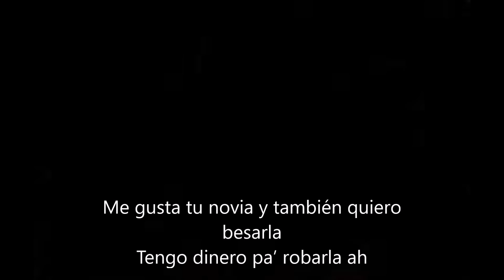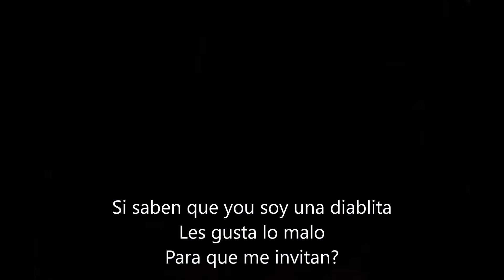Elettra Lamborghini - Mala - Testo